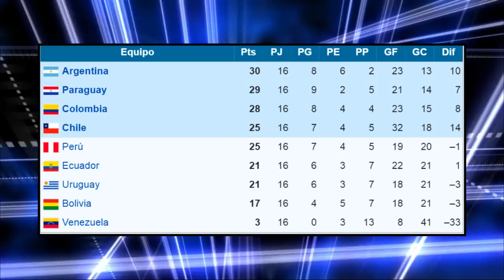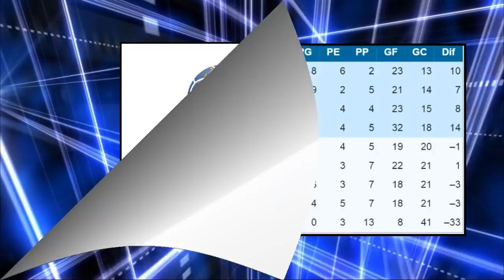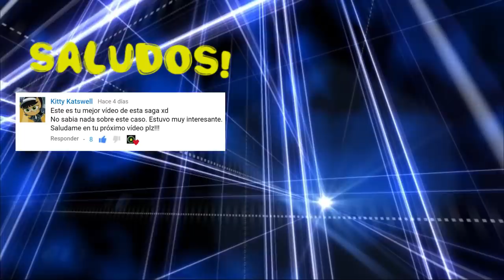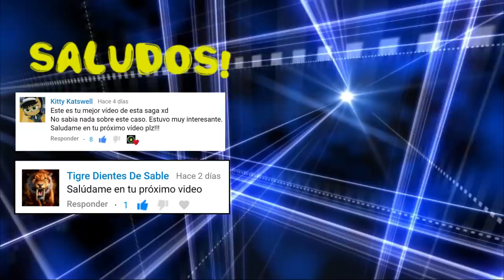El Chorri Palacios VS Christian Cueva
Roberto Palacios VS Christian Cueva►Análisis y Comparación entre los 2 jugadores creativos más destacados en los últimos años en la Selección Peruana de Fútbol.